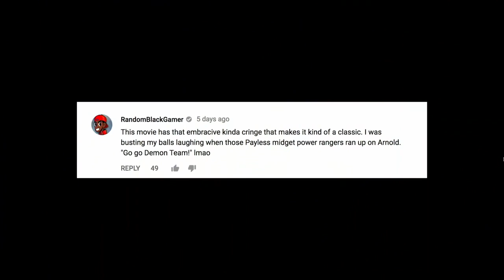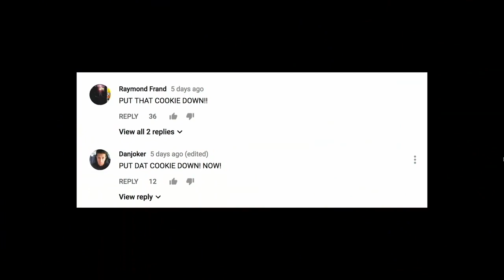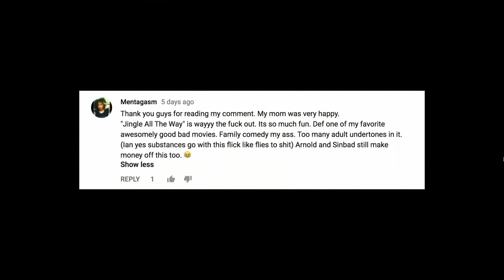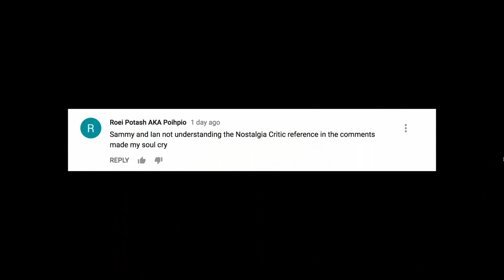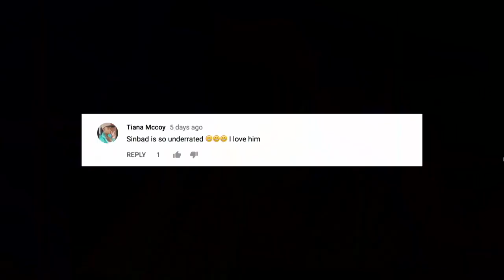THE NIGHTMARE BEFORE CHRISTMAS - RETRO MOVIE REVIEW HIGHLIGHT - Double Toasted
GET DT MERCH IN TIME FOR THE HOLIDAYS!: DTMERCH.COM

The Nightmare Before Christmas - Retro Movie Review Highlight
THE NIGHTMARE BEFORE CHRISTMAS: On the second episode of our “Christmas Chaos Series,” join Sammy and Ian as we get surprisingly spooky with “The Nightmare Before Christmas!” Will Ian try out to be the next Jack Skellington? Will Sammy jump inside an Oogie Boogie suit? FIND OUT TONIGHT!!!

The Nightmare Before Christmas is a 1993 American stop-motion animated musical dark fantasy film directed by Henry Selick, and produced and conceived by Tim Burton. Danny Elfman wrote the songs and score.

It tells the story of Jack Skellington, a resident from "Halloween Town" who stumbles through a portal to "Christmas Town" and decides to celebrate the holiday, with some dastardly and comical consequences.

And for more funny videos, head on over to DoubleToasted.com for funny movie reviews, movie trailer reactions of official trailers of 2017 and 2018 live streamed for your viewing pleasure all throughout the week!